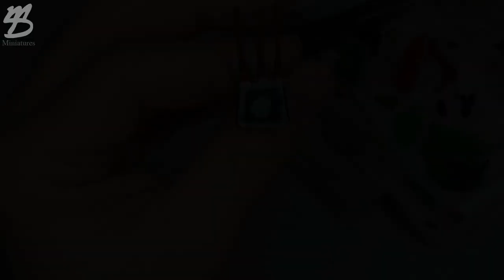Painting miniatures - Chasseurs a Cheval 75 mm - Small parts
Dear friends,
The project Chasseurs a Cheval 75 mm is finished. This is the last part of the video series. In this part, I am going to paint the sabretache, sabre and finish the figure.